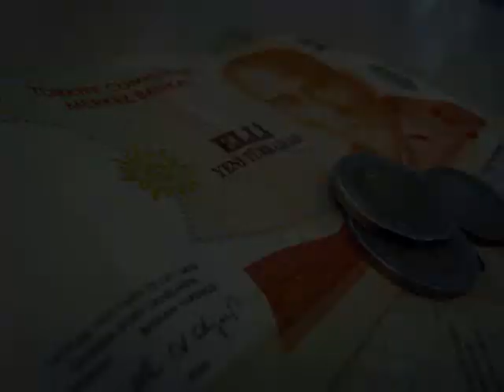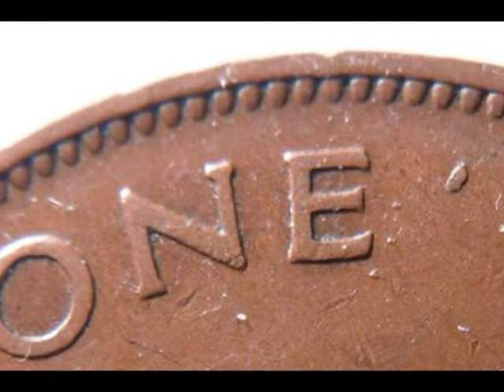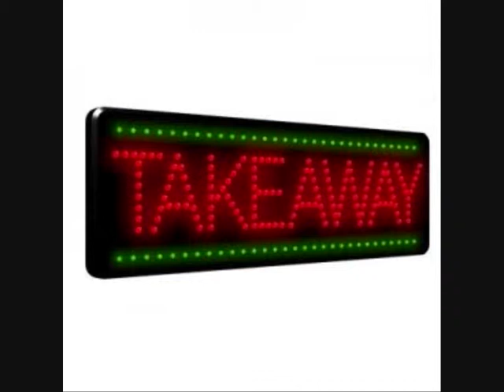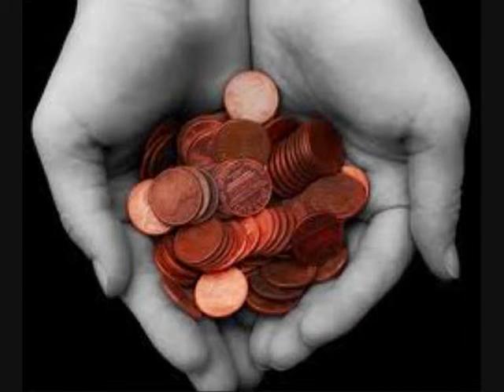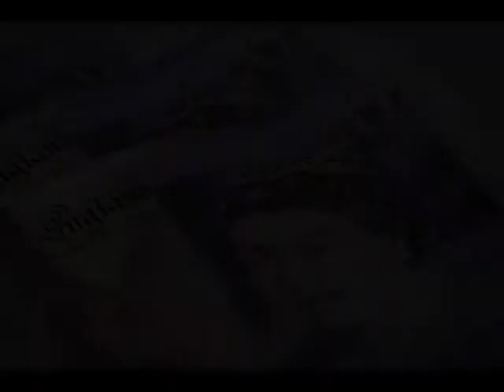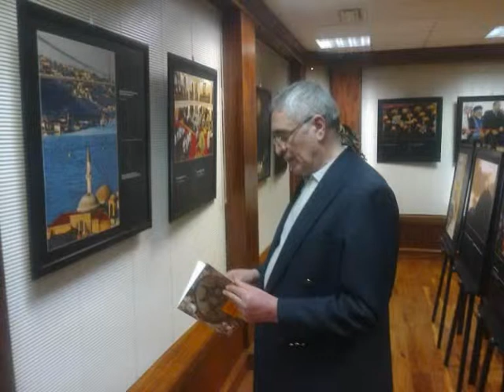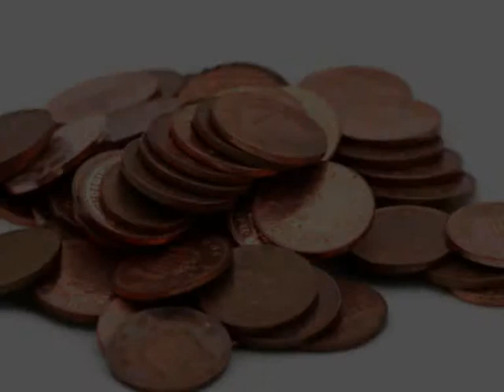1 PENNY'NİN HİKMETİ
1 PENNY'NİN HİKMETİ